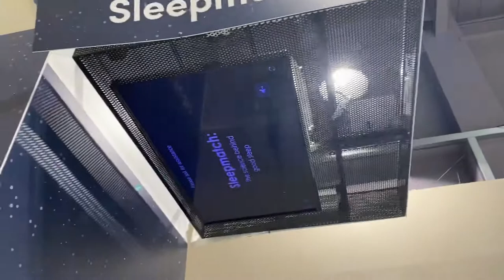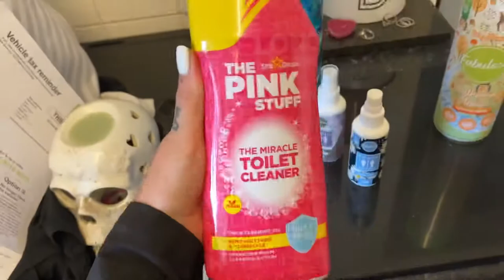Sofa + bed shopping for the new house ~ A day in the life | Chic Family Vlogs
Welcome to our Family Channel.  ♡ Here you will find lots of family challenges, pranks and vlogs ♡
Let the fun commence  ♡

We are the Chic Family - Mum, Victoria - Dad + Step Dad, Chris - Son, Elliott - Daughter, Lydia - Son + Step Son Finley.♡ Not to mention 1 Dog, 2 Cats and 2 Rabbits ♡

Living in Yorkshire, England ♡

✰ Mum's other channel @ Victoria Chic
✰ Mums Tiktok @victoriachicx
✰ Family Tiktok @Chic Family Vlogs

a day in the life house shopping